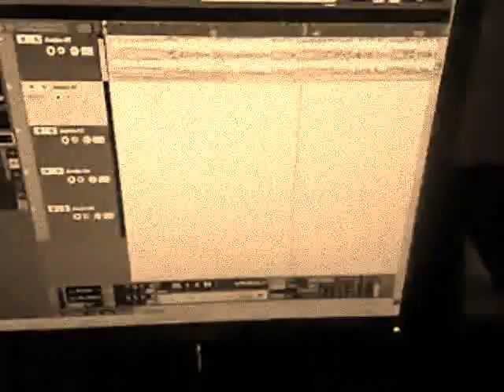Won't Stop - Jay.Dip Video (Created By: ShotgunMurda)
for any videos, cd cover, pictures design hit me up
or call it 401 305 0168